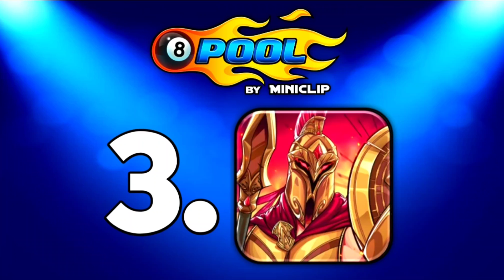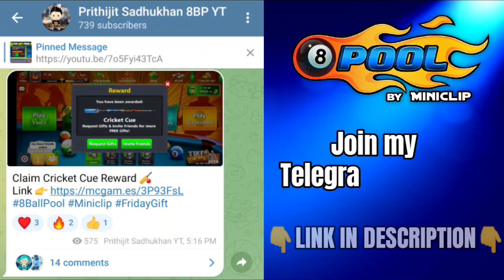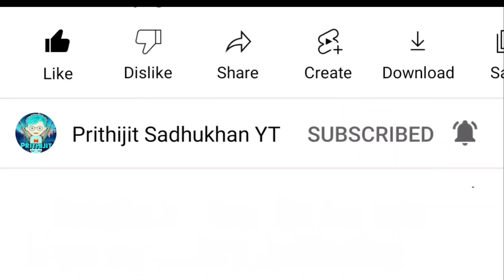Pool Pass Season 40 Olympus Season Revealed | Showdown Cups + Olympus Special Golden Spins Update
🔴 Topics Covered 🔴 :-
1. Pool Pass Olympus Season All Rewards 2022
2. Pool Pass Olympus Season Premium Rewards Revealed 2022
3. Pool Pass Olympus Season All Rewards Revealed 2022
4. Pool Pass New Olympus Season Rewards Revealed 2022
5. Pool Pass Olympus Season All Paid Rewards Revealed 2022
6. Pool Pass Olympus Season 8 Ball Pool 2022
7. Pool Pass Olympus Season Showdown Cups Revealed 2022
8. Pool Pass Olympus Season Free + Premium Rewards Revealed 2022
9. Pool Pass New Olympus Season All Rewards Revealed 2022
10. Pool Pass New Olympus Season all Paid Rewards Revealed 2022

4. 🔥 Join my Telegram Channel 🔥
[ If Link doesn't work then Search "Prithijit Sadhukhan YT" on Telegram ]

1. 🎭 My Facebook Profile 🎭

2. 📸 My Instagram Profile 📸

3. 🐦 My Twitter Profile 🐦

4. ⚡ My Facebook Page ⚡

Hello everyone, In this Video, I revealed about 8 Ball Pool Olympus Season Pool Pass Update where there will be new Olympus Season Pool Pass Avatars, Cues, Stickers, Emotes & Exclusive Olympus Season Showdown Cups.

8 BALL POOL  is an online and mobile-based billiard-themed pool simulation sports games maintained and operated by Miniclip, a games company based in Switzerland, Portugal, Italy, and England. 8 Ball Pool offers free content and is able to be played from any computer device and runs in any ordinary flash-enabled browser fluently. 8 Ball Pool is the largest multiplayer game of its genre. 8 Ball Pool is also awarded Guinness World Record for the most downloaded Pool Mobile Game.